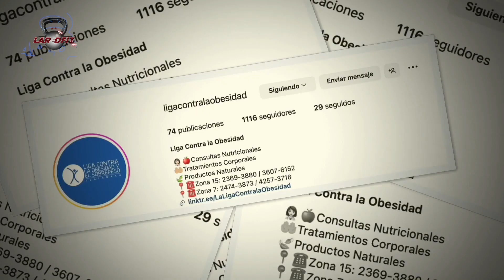LA HIPERTENSIÓN Y LOS ALIMENTOS QUE DEBEMOS EVITAR - LIGA CONTRA LA OBESIDAD Y EL SOBRE PESO